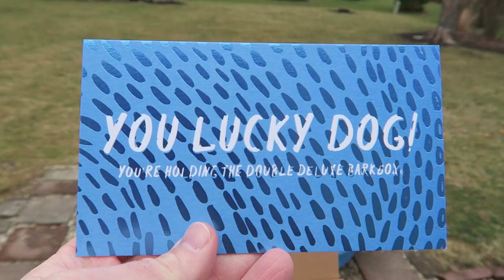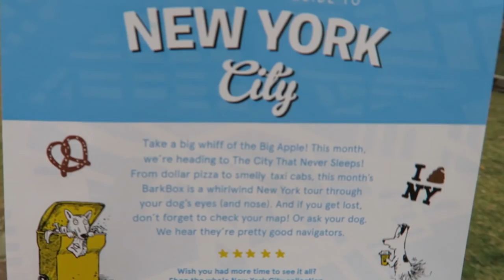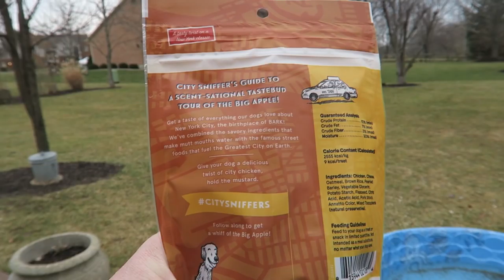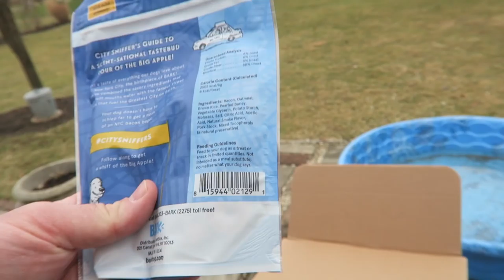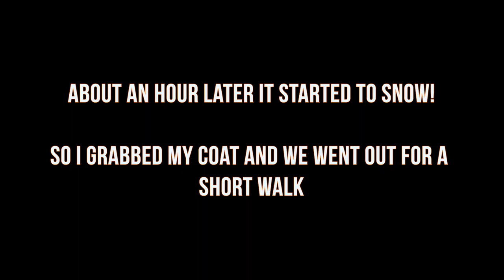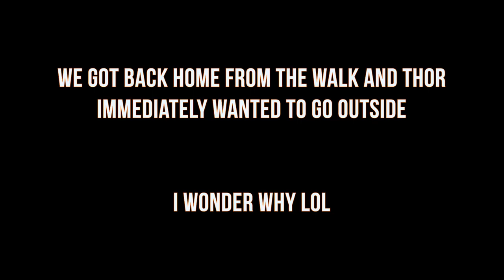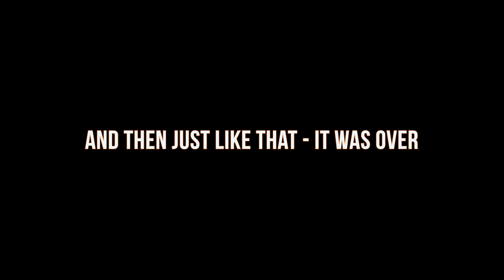Thor Is Feeling Much Better | We Got A BarkBox!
We started Thor on some anti-inflamatory meds as well as lots of rest and he almost immediately started feeling much better! So since we are going to be taking it easy this weekend I thought we would open up the Barkbox we received in the mail from April and her husky Luna!

Shortly after it unexpectedly started to snow so Thor got to spend time outside enjoying his favorite weather :)

Also below are links to Amazon lists with the equipment we use as well as some of the food Thor is eating now.

Equipment we use
Food Thor Eats

Want to send Thor something?
Thor Unleashed
Monroe, OH 45050